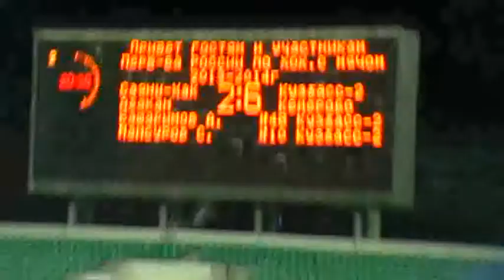"Саяны-Хакасия" - "Кузбасс-2" 22.01.2014